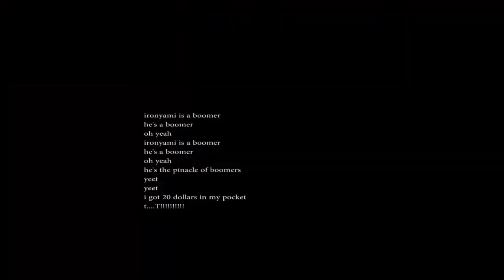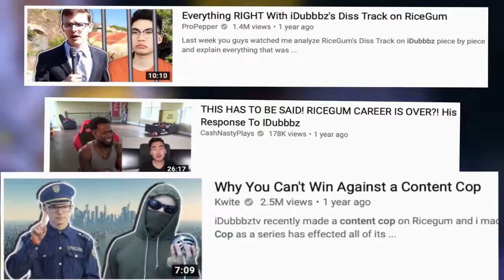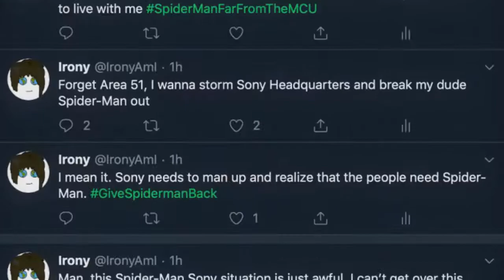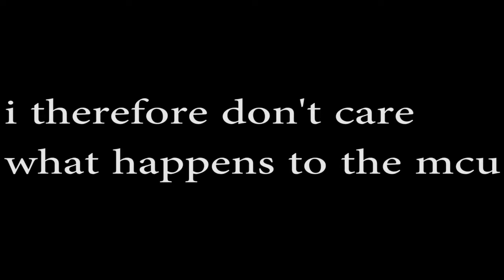SELLING OUT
i am very interested in sony spiderman trending give me views

Discord: See my twitter I pinned the invite.

Transition music by Junko Yagami